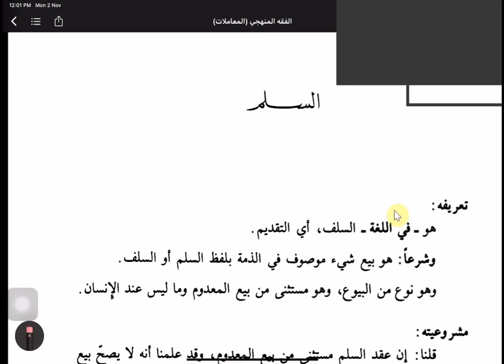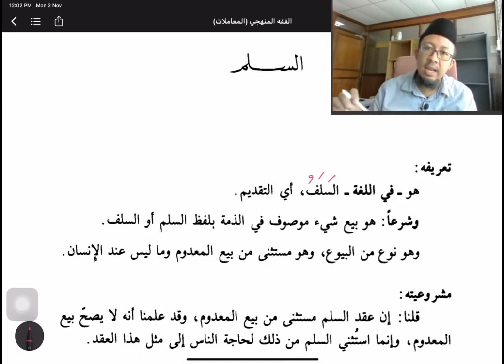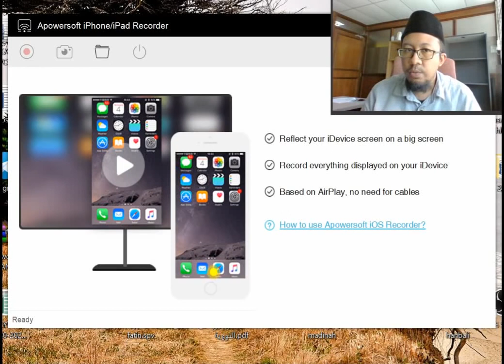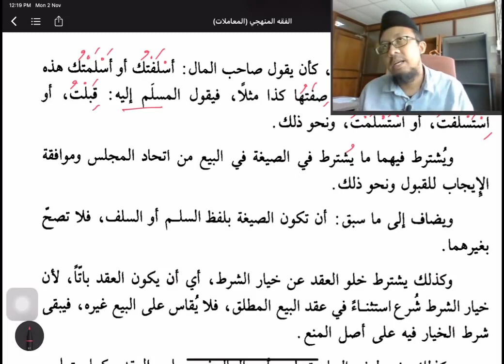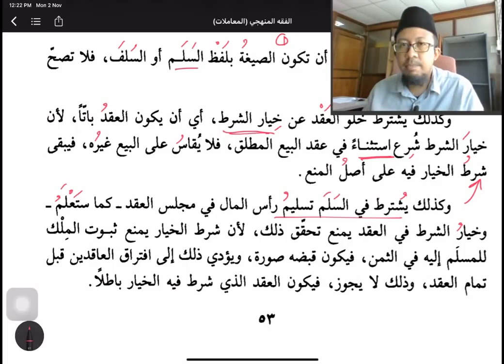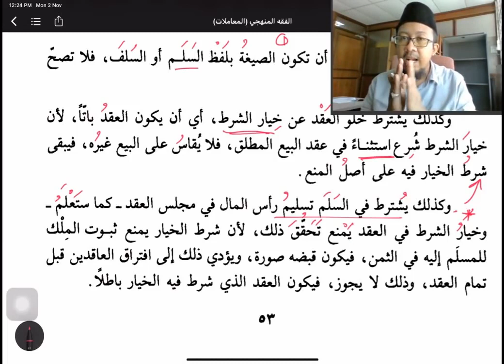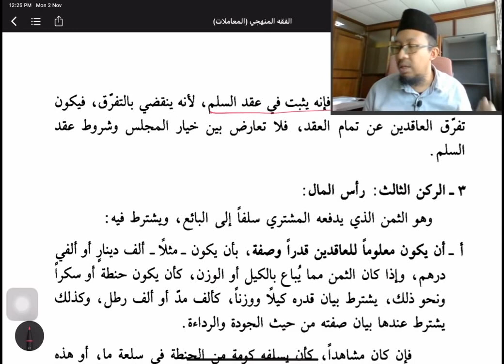Fiqh Manhaji (Muamalat) | Siri 4 | Salam | Ustaz Mahadi Mohammad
Siri 4
Pengajian Fiqh Muamalat berpandukan kitab al-Fiqh al-Manhaji
Bab: Salam

السلم
تعريفه: هو - في اللغة - السلف، أي التقديم.
وشرعًا: هو بيع شيء موصوف في الذمة بلفظ السلم أو السلف. وهو نوع من البيوع، وهو مستثنى من بيع المعدوم وما ليس عند الإنسان.
مشروعيته: قلنا: إن عقد السلم مستثنى من بيع المعدوم، وقد علمنا أنه لا يصحّ بيع المعدوم، وإنما استُثني السلم من ذلك لحاجة الناس إلى مثل هذا العقد.